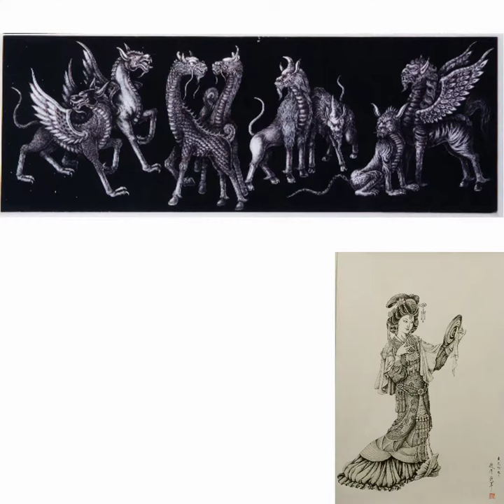Tao Wei 魏滔 🇹🇼 (2018-12)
Works of the artist Tao Wei, Kaohsiung City, Taiwan.